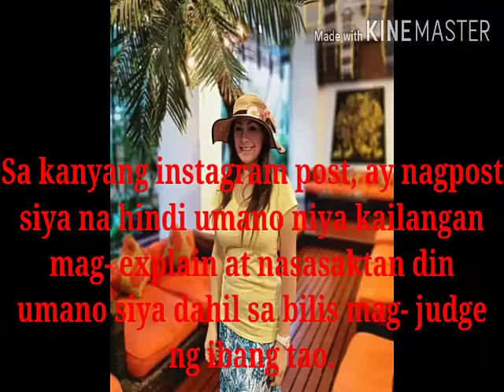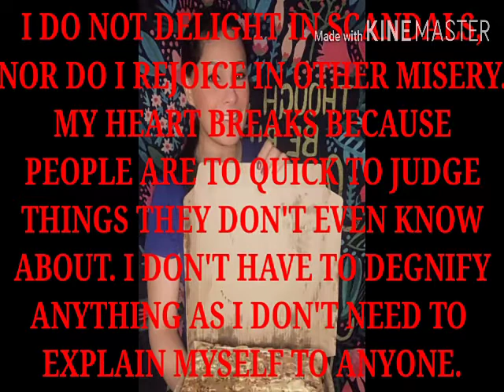Sheryl Cruz, Nagsalita na matapos ipatulfo ng kanyang kaibigan.